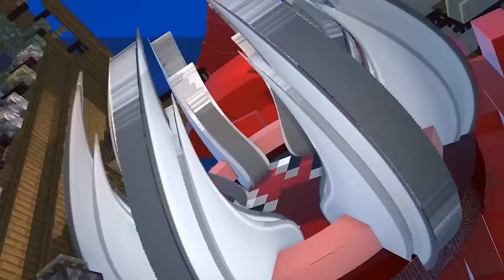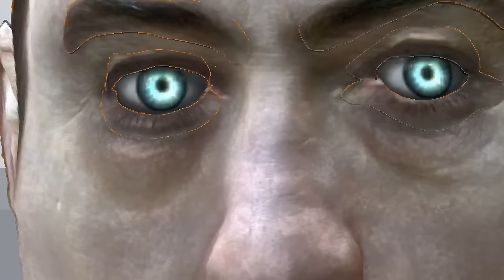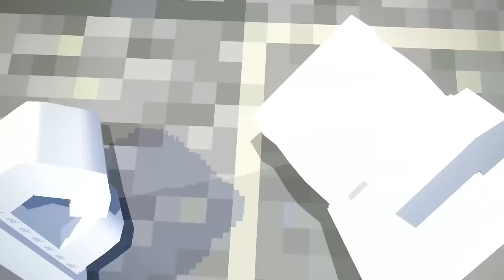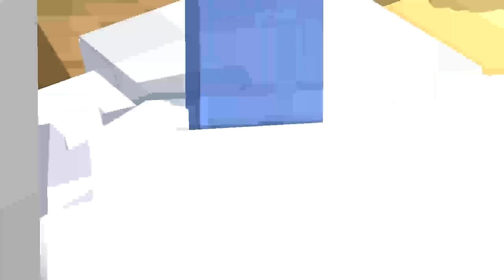Digital Circus (House of Horrors) | with TV WOMAN & TV MAN - Skibidi Toilet Animation